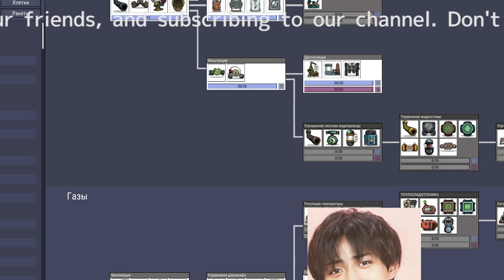「平野紫耀＆神宮寺勇太もドラマ出演！King & Princeの勢いが止まらない」